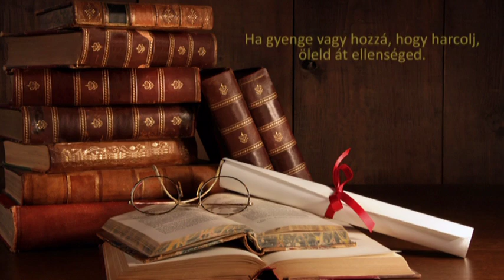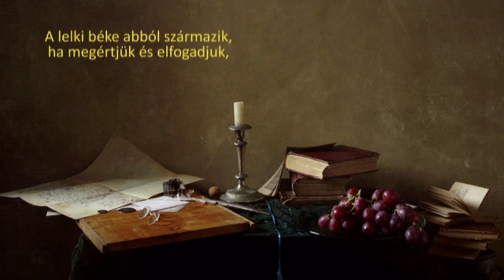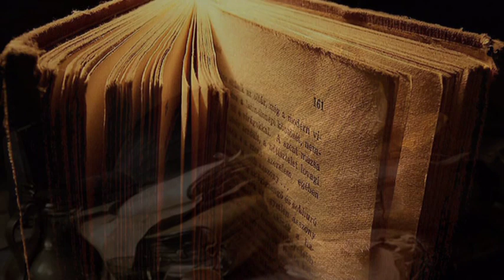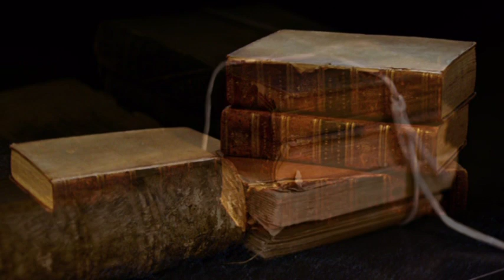Gondolatok...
Photos, Internet
Music, Ernesto Cortazar.